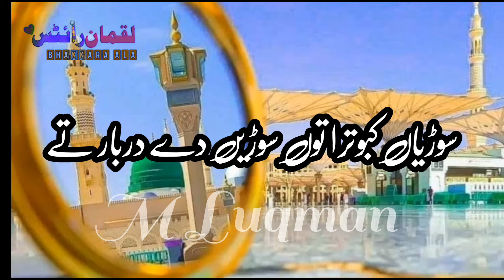Sonia kabutar tu sone de darbar te sada ve Salam aki M Luqman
new # naat
ñaat 2024

Sohneya Kabootra tu Sohne de Darbar te | Naat |Naat Sharif | Usman QadriSohneya Kabootra | Lyrics Urdu | Naat | Naat Sharif| i Love islam